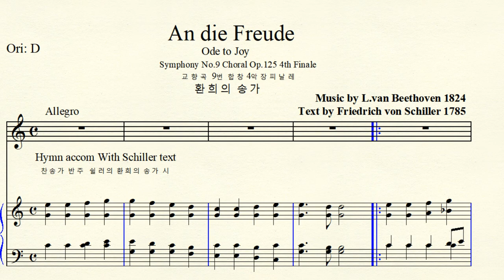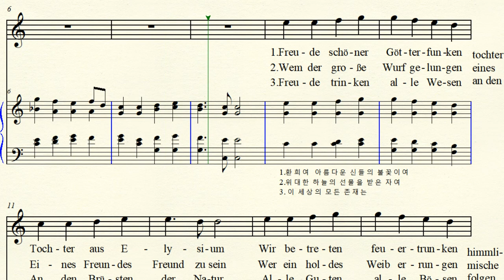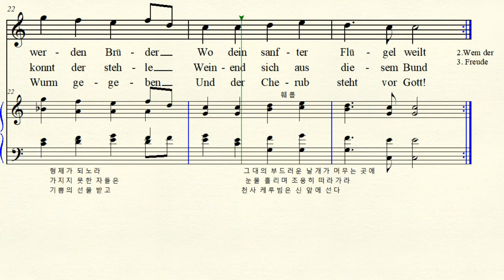MR 3-133 An die Freude 환희의 송가 Beethoven 베토벤 C major 다장조 (For Middle & High)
반주 동영상 Music by Ludvig van Beethoven (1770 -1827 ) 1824년
Text by  Friedrich von Schiller 프리드리히 폰 쉴러 (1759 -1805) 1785년
Symphony No.9 Choral Op.125 4th Finale Thema  교향곡 9번 합창 4악장 피날레 테마  Ode to joy 환희의 송가   C major 다장조 악보 가사해석  Hymm accom with Schiller Text 3 Verse ( 찬송가 반주에 쉴러 시 3절)